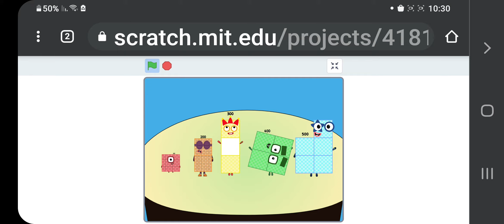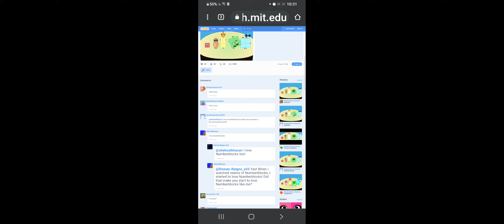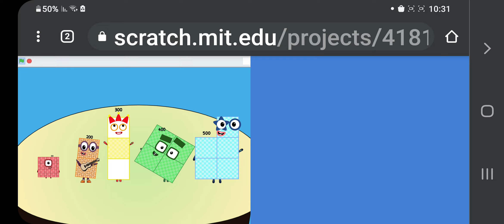Numberblocks band but hundreds